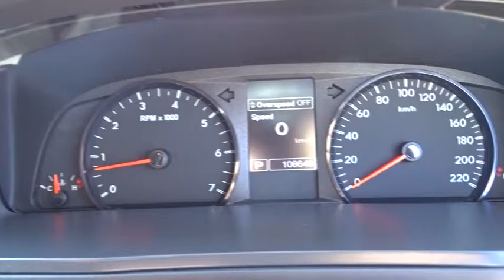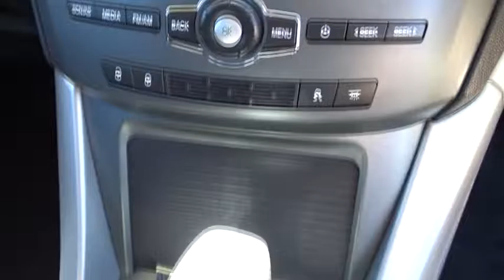2013 FORD TERRITORY Townsville, Cairns, Mt. Isa, Charters Towers, Bowen, Australia 6326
2013 FORD TERRITORY
2013 FORD TERRITORY TX SEQ SPORT SHIFT R - Stock#: 6326 - VIN#: 1315085

All our vehicles are subject to an RACQ inspection .. buy with confidence ..Nth Qld's leading dealer .. We can deliver anywhere in Australia  2013 ford territory tx wagon SZ model .. auto transmission, logbooks, full ford service history. A wonderful example of a quality Pre-owned motor vehicle. The Ford Territory has a proven track record for many years and with this 4L Petrol engine has a fuel economy of 10.6 L/100km and a Braked Towing capacity of 2300kg makes a great combination.  North Queensland's leading Used Car Dealership. We have a great range of pre-owned vehicles in stock now. All vehicles are workshop tested. 5 year warranty available. Trade in's are welcome and finance can be tailored to your needs. Please contact one of our friendly staff on 0437wheelz anytime.  If you don't see the vehicle you want Please click on the tab at the top of our web page FIND A CAR 4 ME. And we will find your car.  Yes!  Yes!   Yes! Racq inspections  Yes!  Yes!   Yes! 5 Yr warranty available  Yes!  Yes!   Yes! 25 Yrs service to Nth Qld  Yes!  Yes!   Yes! Delivery Aust wide  Yes!  Yes!   Yes! Finance and Ins available  Yes!  Yes!   Yes! Defence force discounts  Yes!  Yes!   Yes! We will bring the car to you  Yes!   Yes!   Yes! Test drive today!!!
Dual Air Bags,Antilock Brakes,Air Conditioning,BLUETOOTH,CD Stacker,Central Locking,Cruise Control,Log Book,MAG Wheels,Metallic Paint,PARKING SENSORS,Power Steering,Power Windows,Remote Central Locking,WINDOW TINT,